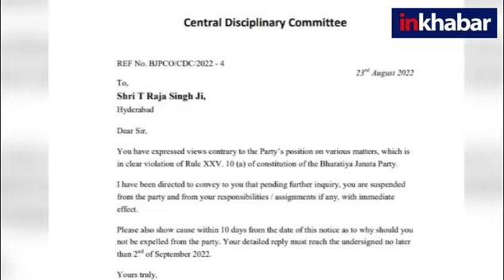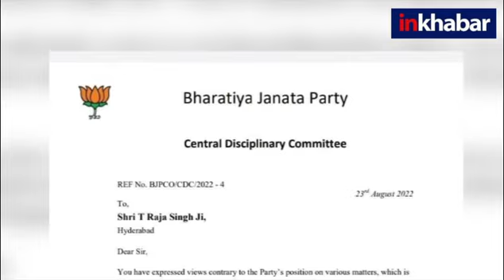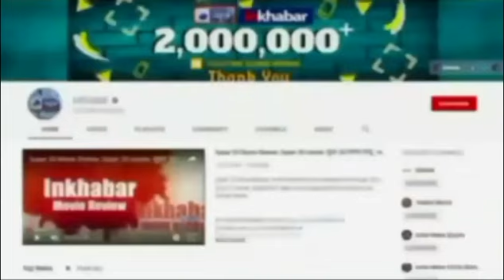T Raja On Paigambar Mohammad, Prophet Muhammad Row पैगंबर का अपमान करने वाले टी राजा कौन हैं? Owaisi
पैगंबर का अपमान करने वाले टी राजा कौन हैं, वीडियो में समझें विस्तार से..